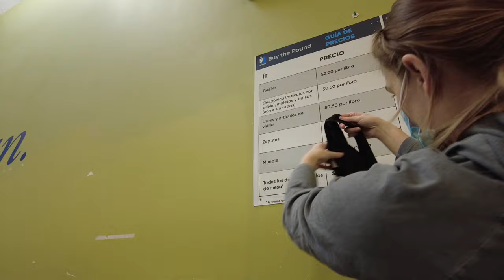Thrift With Me At The Goodwill Bins With Thrift Haul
I'm a full-time reseller. I pick up items from thrift stores and sell them online to make a profit.

Poshmark

New to Poshmark? Use code "Shellbellposh" for $10 Posh credits

Mercari

Getting Started On Poshmark Part 1

Getting Started On Poshmark Part 2

Vendoo